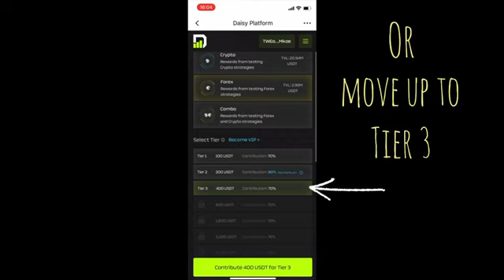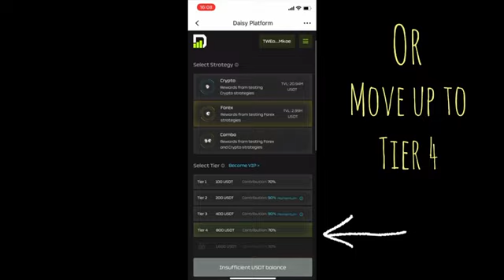D.AI.SY | How To Contribute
🔥 D.AI.SY 🔥

Automated Decentralized Crypto And Forex AI Crowding/ Trading System

Available from anywhere in the world!

🔑 Smart Contract Protocol. This is a computer program that executes commands once certain conditions are fulfilled
🔑Decentralized Equity Crowdfunding Project
🔑 officially registered company
🔑 deeply specialized in A.I. trading assets
🔑 Low Cost

💰 Rewards Plan:
⚡️partial percentage to crowdfunding earnings, other percentage to trading earnings.
⚡️averaging 5% to 8% Weekly Rewards

✍️ Signup link (GET STARTED TODAY! If you live in certain countries you might need a VPN to access the program)

👉VPN:

Recommendation: PROTON VPN

👆Click on and read "pinned message" at the top of this Group's page 👆